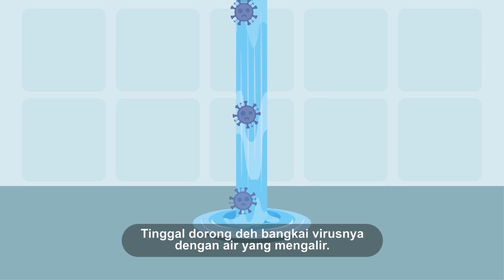Animasi Kemenkes Covid19 - CTPS Versi Ibu